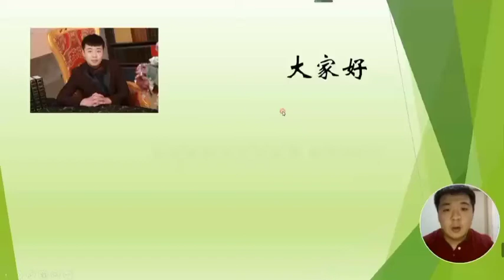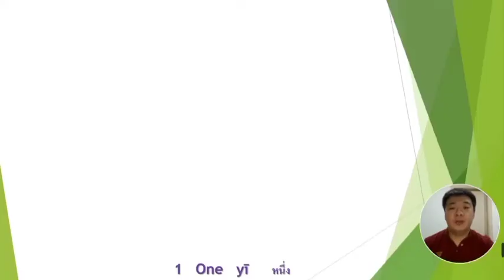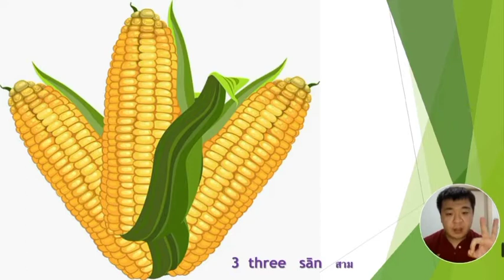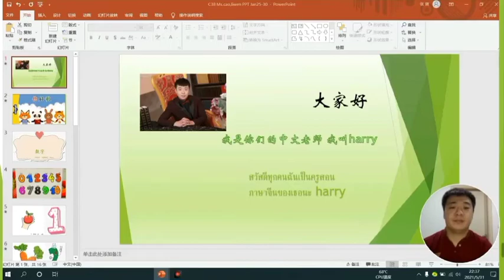b4c3af9a cf9a 4b2e a81f 460c7da6a43d